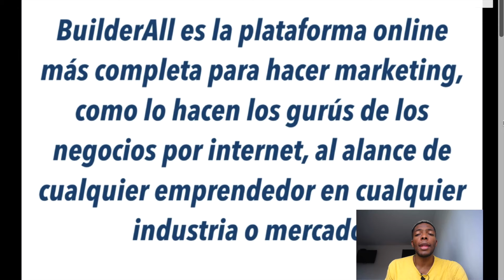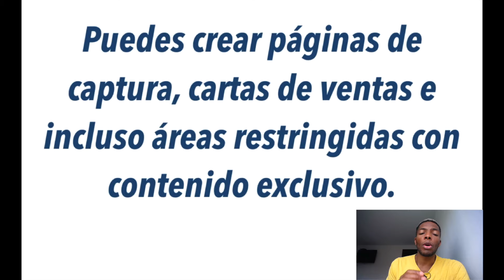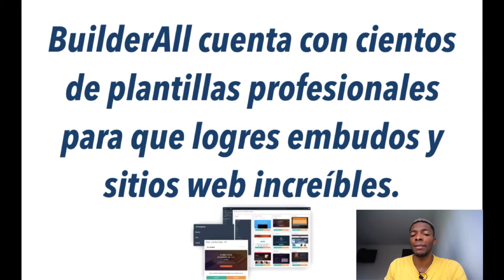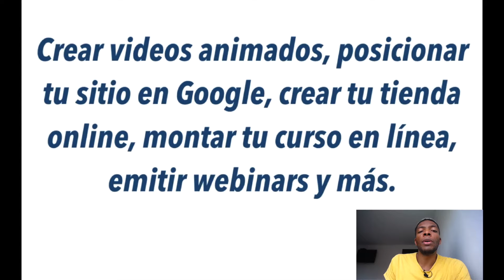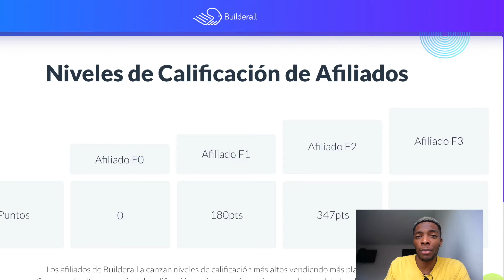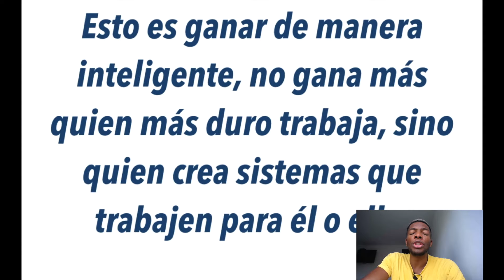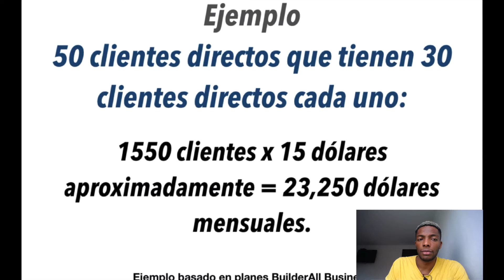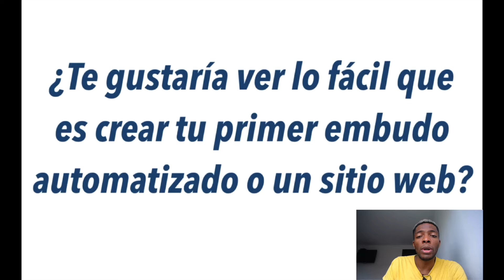😎➡️ Como funciona BUILDERALL mi producto ESTRELLA 2019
en este video te enseñare las características  que tiene la plataforma que me hizo crear una compañía desde cero

👨🏾‍🎓el entrenamiento TDC  que te combertira en un guru de marketing 🎓